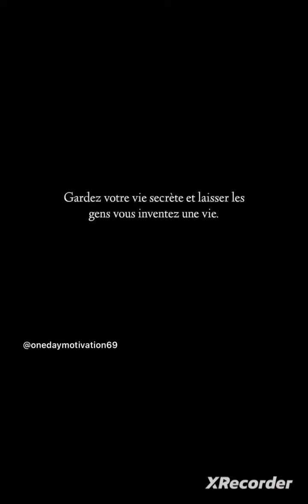Mel Dedigama vous souhaite une joyeuse St Valentin ❤️❤️❤️